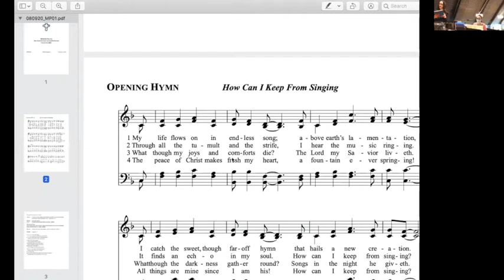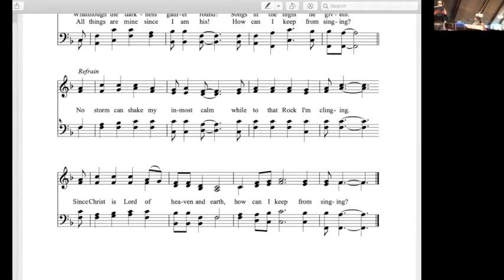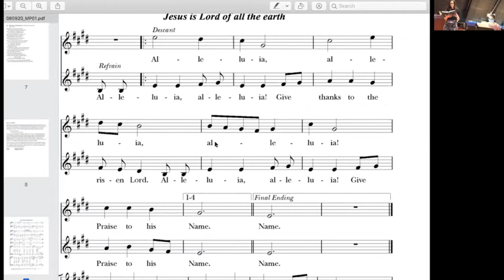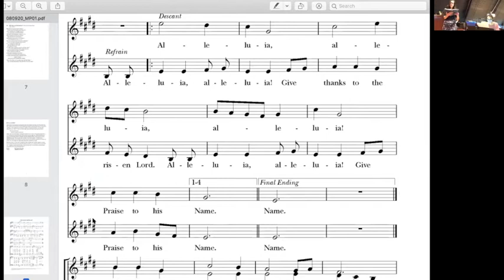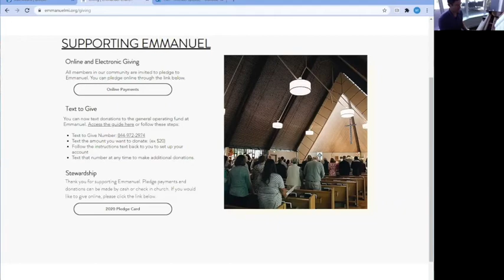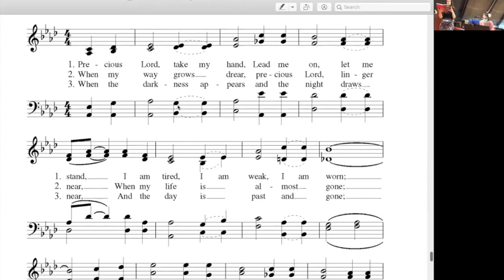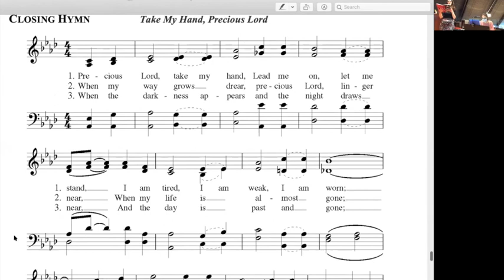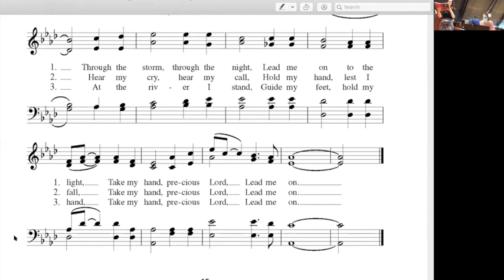Morning Prayer August 9, 2020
Faith In Doubt (sermon)
Preacher Rev. Elizabeth Riley